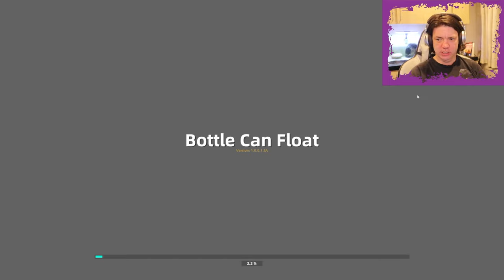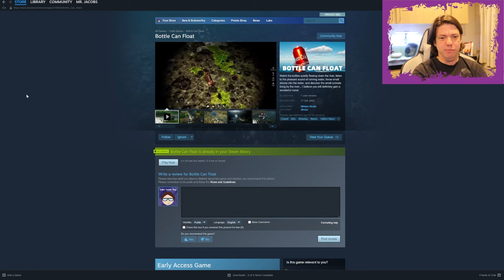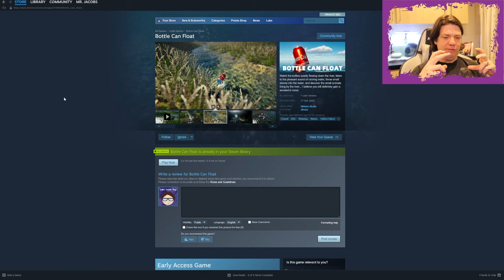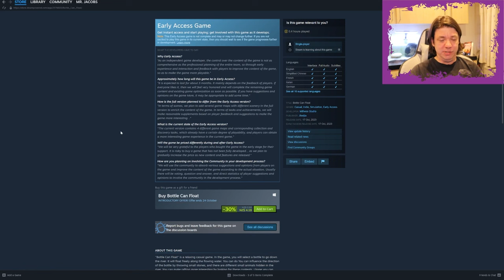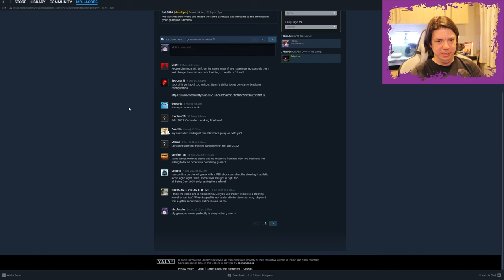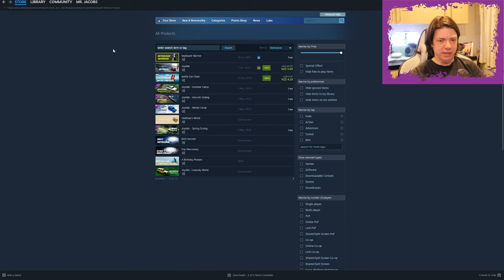Bottle Can Float - A serenely peaceful river trip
Throwing rocks at the bottle feels pretty good. The sound effects are top notch and really make the game worthwhile. I would love to see different speed areas of the river and some flowing effects like eddies and whirlpools. It would also be great if there were some frogs and fish and birds to watch as you float down the river.